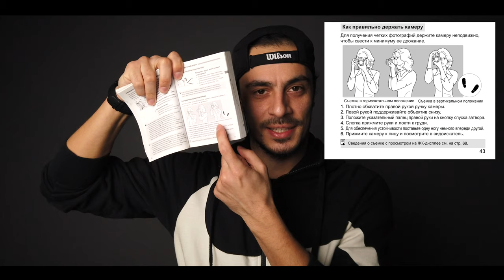Как правильно держать камеру.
00:00 Для тех, кто торопится
00:00:15 Приветствие
00:02:05 Удивляет и подгорит
00:04:03 А кто сказал!?
00:05:00 Медицинское прошлое
00:05:37 Ремень и шея
00:09:27 Ремень и плечо
00:11:43 Ремень и рука в целом
00:13:15 Как НЕПРАВИЛЬНО держать камеру
00:14:25 Почему неправильно и как правильно
00:24:11 Стойка ног
00:25:24 Правый или левый?
00:33:55 Настройка диоптрий
00:35:48 Эстетический итог